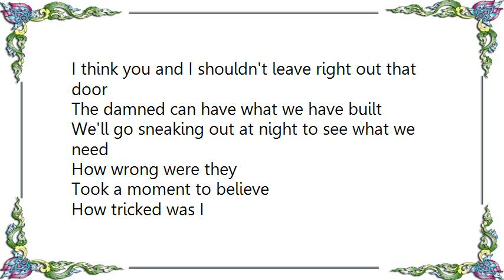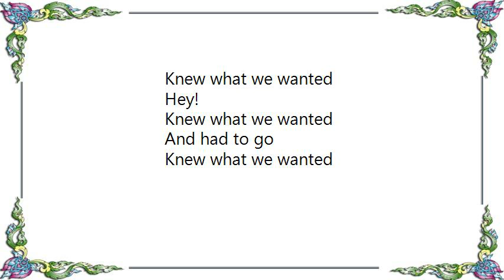Chevelle - The Damned Lyrics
[Lyrics Chevelle - The Damned]
I think you and I shouldn't leave right out that door
The damned can have what we have built
We'll go sneaking out at night to see what we need

How wrong were they
Took a moment to believe
How tricked was I
I never want to leave

Coursing through these veins I'm locked on you
I've chose to join this zombie zoo
Oh, and never could I've known I'd crave a bite quite so much

Hey!
Hey!
Hey!
Hey!

Knew what we wanted
And had to go

Hey!

Hey!